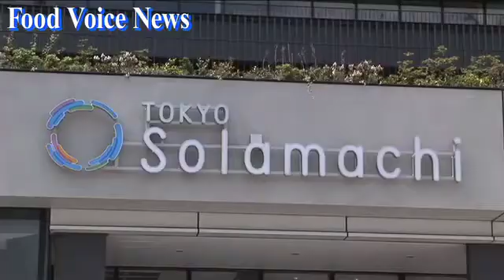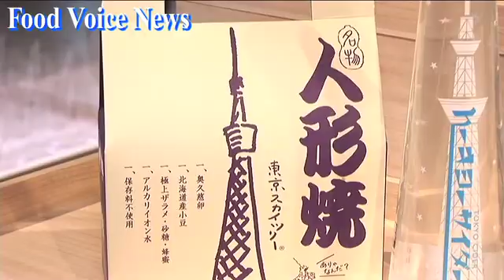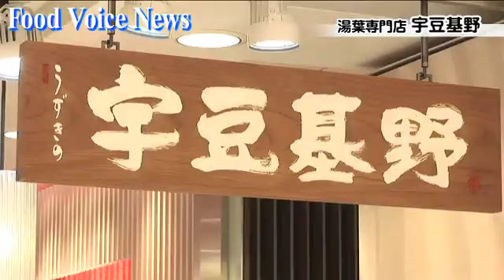スカイツリーのお膝元 「東京ソラマチ」グランドオープン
５月１８日、東武鉄道は、２２日にグランドオープンをむかえた「東京ソラマチ」をプレス向けに公開した。「東京ソラマチ」は 東京スカイツリーに併設された商業施設で、総床面積５万２０００平方メートルの広大な敷地に、３１２もの店舗が集結。コンセプトには「新・下町流」を掲げ、「新しい下町の魅力」を盛り込んだ９つのゾーンから構成されている。